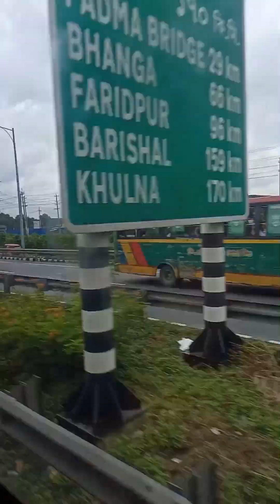(মনোমুগ্ধকর দৃশ্য দেখে জাবেন)সাচকাইব করে দিবেন প্লিজ প্লিজ প্লিজ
মনোমুগ্ধকর দৃশ্য দেখে জাবেন৷৷ ( আর সাচকাইব করে দিয়েন প্লিজ প্লিজ)